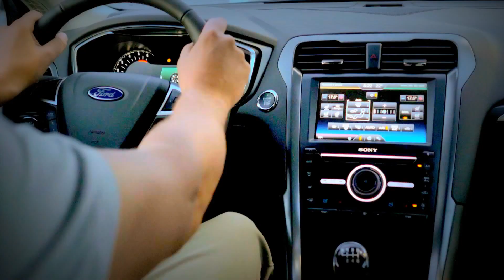New 2015 Ford Mondeo Wagon Clip